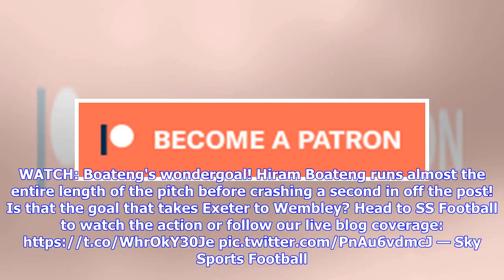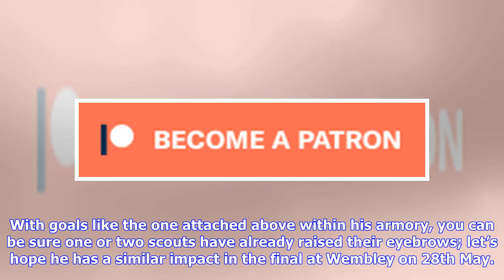Breaking News | VIDEO: Palace Academy Graduate Scores A True Play-Off Wondergoal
0 Yesterday evening, Exeter City made it to the League Two play-off final after a 3-1 home victory over Lincoln City that saw Crystal Palace academy graduate Hiram Boateng score an absolute wondergoal to put the hosts into a 2-0 lead. WATCH: Boateng's wondergoal! Hiram Boateng runs almost the entire length of the pitch before crashing a second in off the post! Is that the goal that takes Exeter to Wembley? Head to SS Football to watch the action or follow our live blog coverage